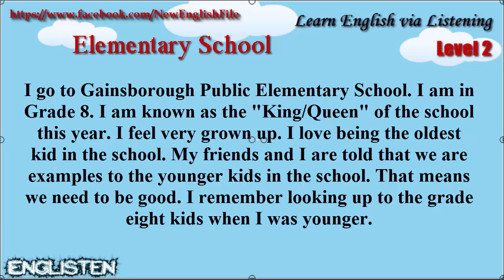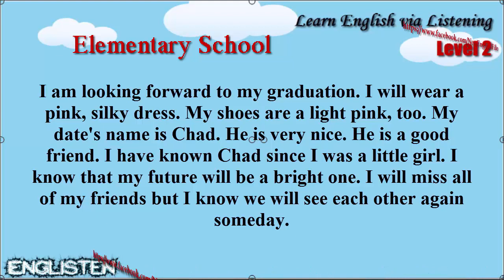Learn English via Listening Level 2 Elementary School Unit 104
Learn English via Listening Level 2: Unit 104 Elementary School
☞ List: